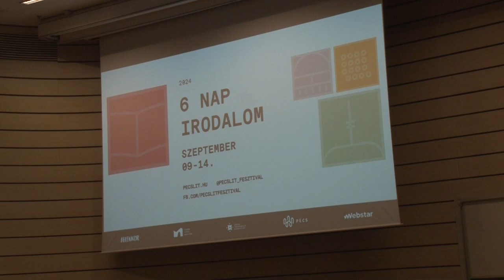Idén is megrendezték a PécsLit Irodalmi Fesztivált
Az idei PécsLIT Fesztivált most is  6 naposra tervezték. Az eseménysorozat közel 50 programmal, újkötetes szerzőkkel, gyermekprogramokkal várta az érdeklődőket. Az irodalmi fesztivál a Csorba Győző Könyvtár és a Jelenkor folyóirat együttműkődésében valósult meg. A most  következő percekben egy tavaly elhunyt kortárs költőre emlékeztek a Tudásközpontban.